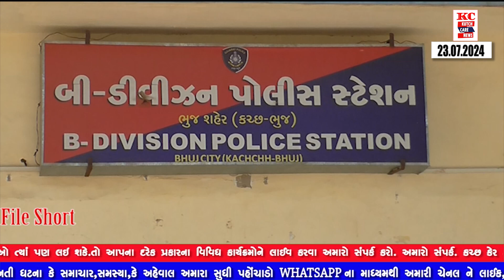મંદિર દુકાનમાંથી ચોરી કરનાર આરોપી ઝડપાયો